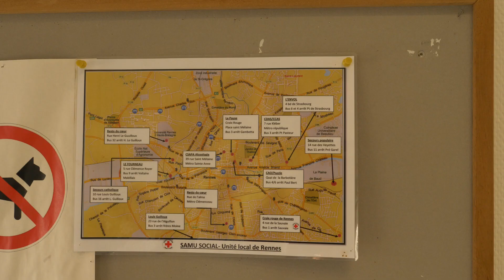MARAUDE CROIX ROUGE RENNES NOEL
Une soupe ou encore un café, C'est ce que propose les bénévoles de la croix rouge de Rennes dans le centre ville deux fois par semaine. Et en cette période de fêtes, ils sont particulièrement attendu par les plus vulnérables vivants dans la rue.